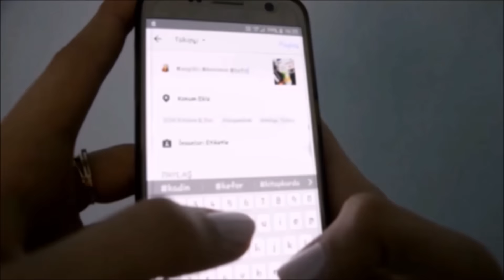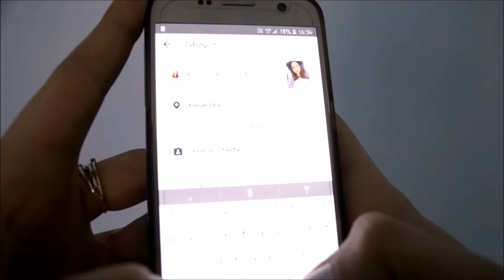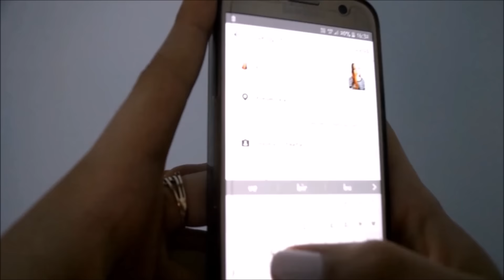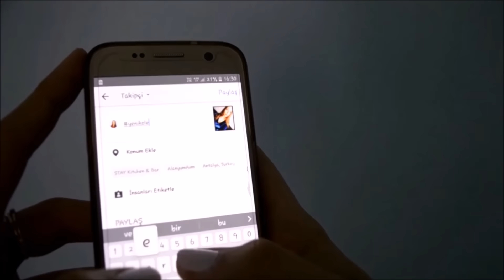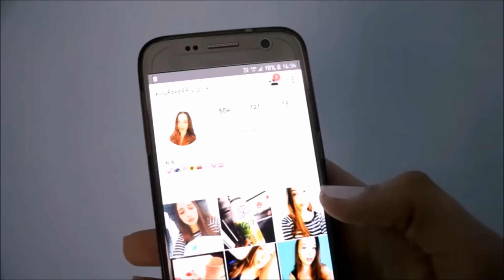TİPİK İNSTAGRAM KIZI | NİLÜFER KARAL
Bu video tamamen eğlence amacıyla çekilmiştir.